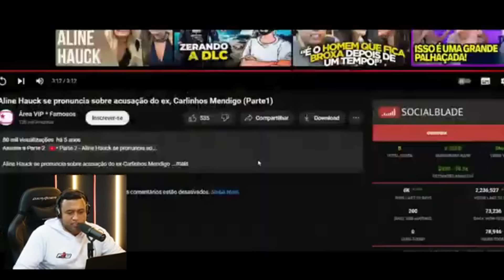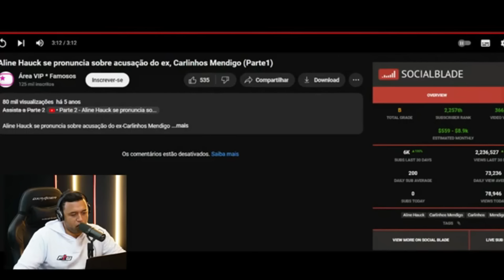RESSURGE VÍDEO DE EX- CARLINHOS MENDIGO SOBRE SUA PRISÃO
LIVE COMPLETA